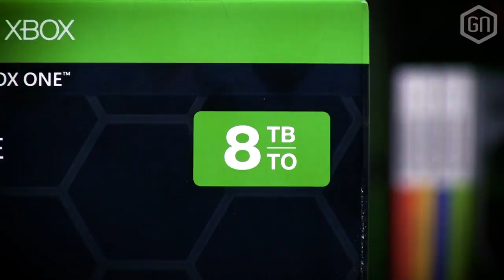Heb je met de Seagate Game Drive Hub de ultieme externe HDD? | GamersNET Gear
LET OP: De 'HDD in Xbox One X-stijl' die Tom in deze video aanhaalt, is (nog) niet onthuld of beschikbaar.

Een beetje gamer krijgt uiteindelijk te maken met volle opslag en dus is het aan de (externe) harde schijven om ons leven daarin gemakkelijker te maken. Seagate doet dat met klasse middels hun Game Drive Hub voor Xbox One. Wij mochten er eentje testen en nu schuiven Peter en Tom aan voor een hardhandige review in GamersNET Gear...